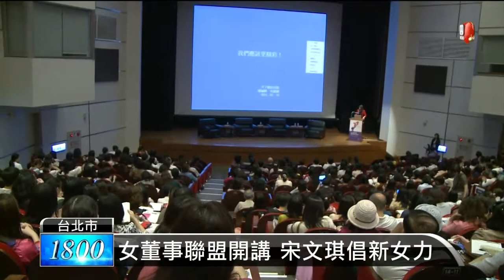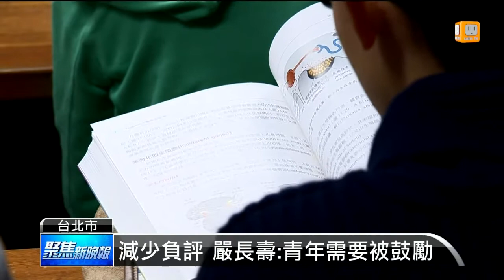【2014.05.10】嚴長壽:台負面批評多缺正面能量 -udn tv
公益平台文化基金會董事長嚴長壽，9號出席中研院演講活動時，表示台灣批評的人太多，捲起袖子做事的人太少。10號他出席女董事聯盟活動，會後表示，正面的批評會讓社會更好，但是近期台灣太多負面的批評，也讓付諸行動的人變得更少了。完整內容 , FB , Twitter , G+